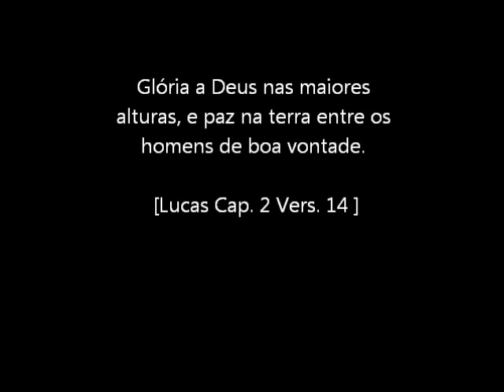Lucas Poletto e Fundação coral Medianeira cantando: Gloria a Deus e paz na terra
Cantata de Natal 2011 Apresentação gravada na Cidade de Céu Azul (PR)